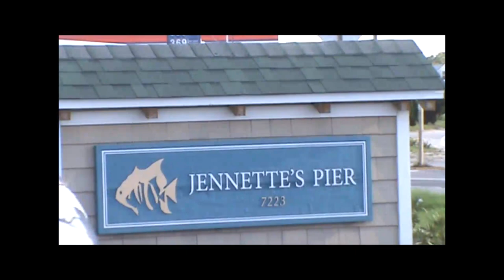Jake Brinn Surfing Jennettes Pier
Jake Brinn Surfing Glassy Waves at Jennettes Pier Outer Banks North
Carolina October 3rd 2011 on his Juice Box